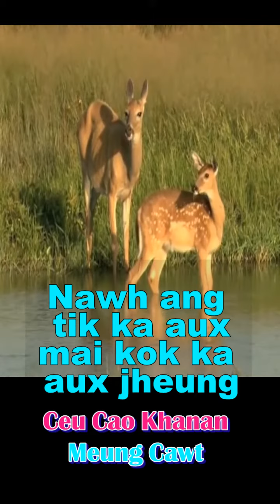Ju aux lo ka Siyiex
Wa gospel songs, Siyiex, Paraog, Praog, Lai rhax Siyiex, Yesux.